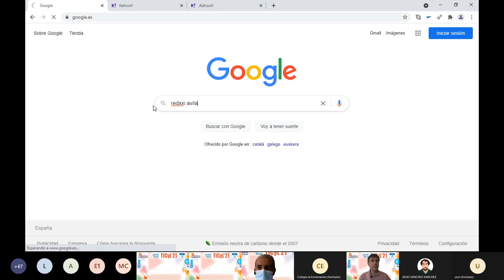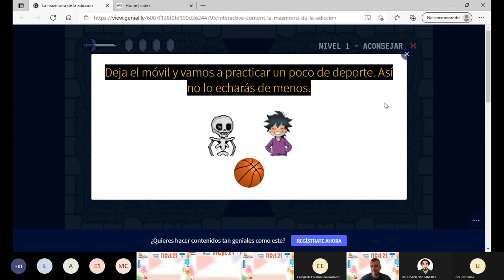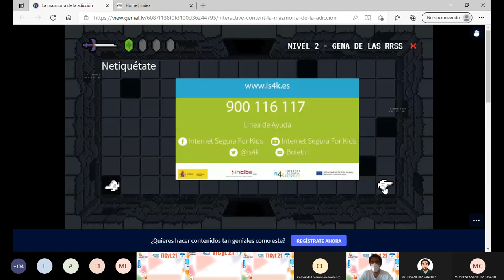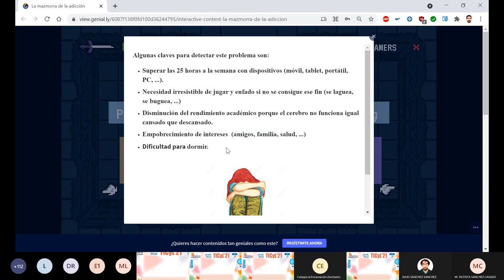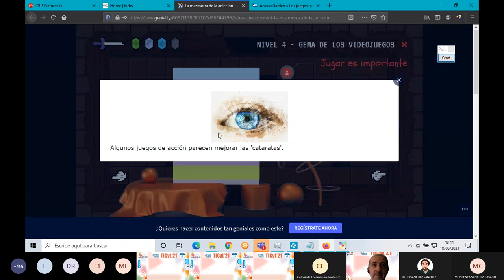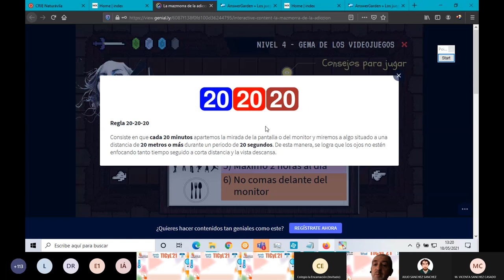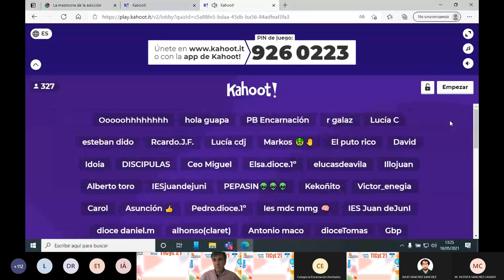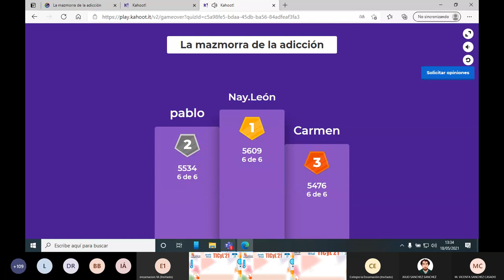Taller 8 - La mazmorra de la adicción (secundaria)